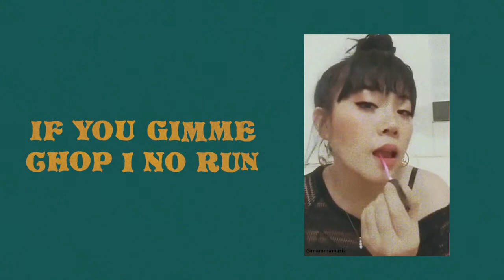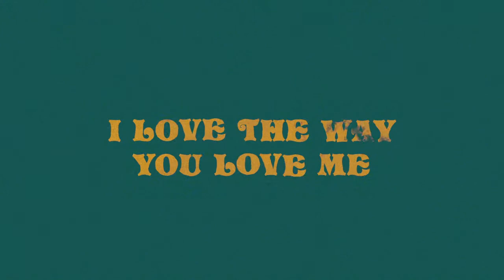Korede Bello official lyric video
This is so cool ,Check me out on Korede Bello Micasa Su Casa official lyric video   .. beat @2:20 - 2:23 mark